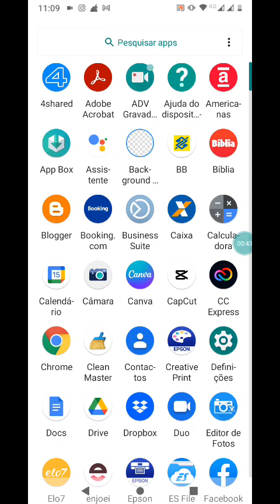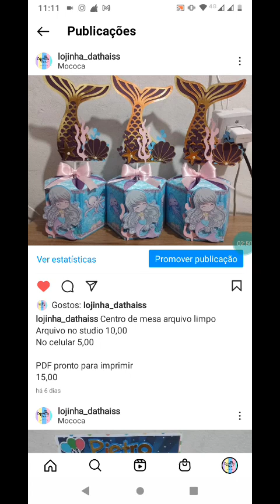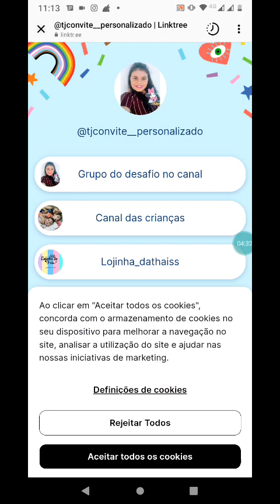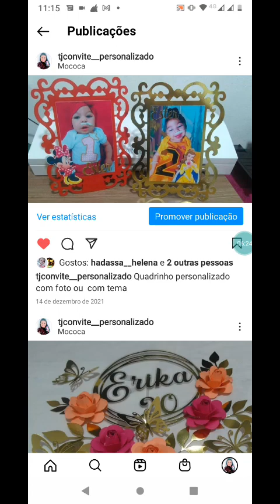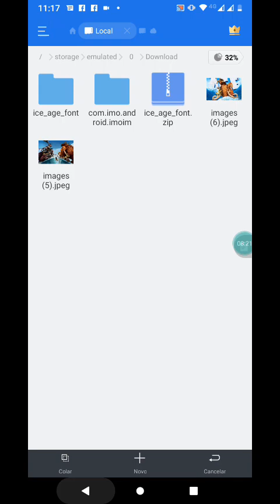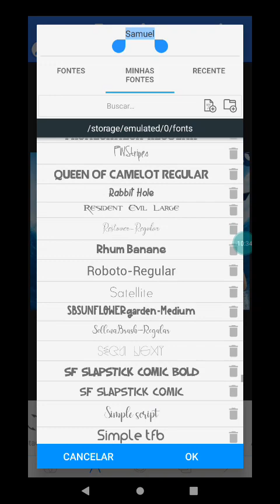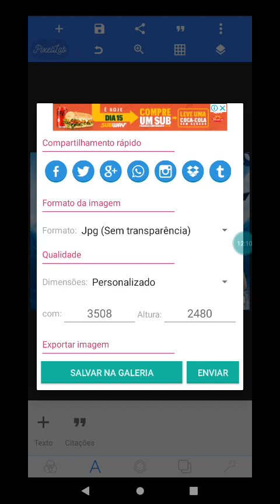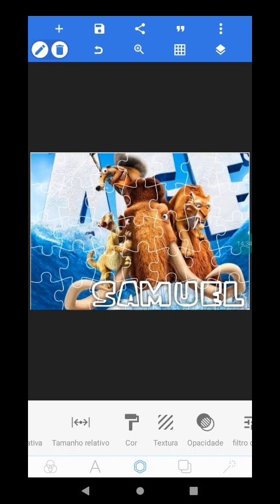como fazer quebra-cabeça personalizado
todas as minhas redes

Pague o valor de R$10,00 para @thais.aparecida.fagundes acessando o com o PicPay.

Centro de mesa arquivo limpo